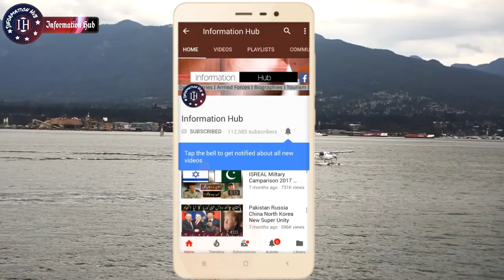Pakistan Kisi Mulk Ka Ghulam Nahi Hai : Prime Minister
Assalam-o-Alaikum Doston,
Doston Aj Doston Aj Ki Video Main Aapko Batao Ga K Imran Khan ny kaha hai k Pakistan Kisi ki Ghulam Nahi hai.. Agr Video Pasand Aaye To Like Aur Share Zror Kijye Ga and Thanks for Your Time and Support..!!!